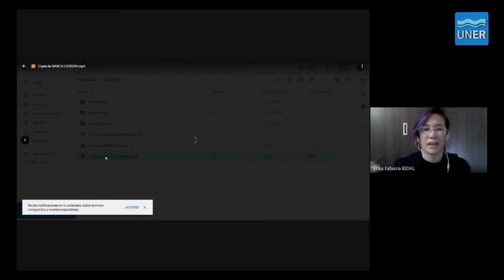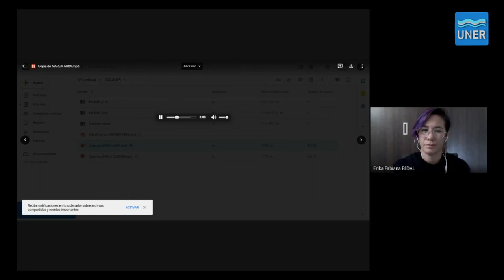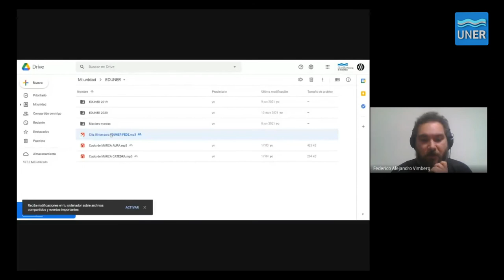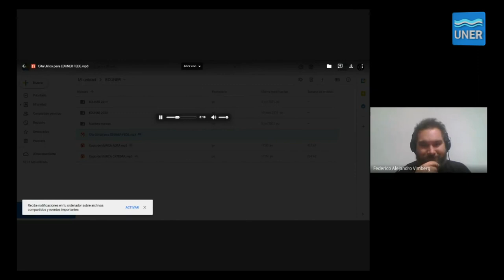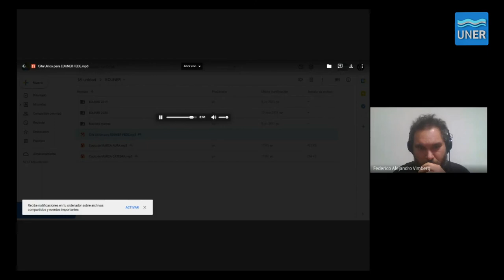Puertas sonoras Voces que invitan a leer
El jueves 10 de junio de 2021 se llevó adelante el conversatorio online Puertas Sonoras, voces que invitan a leer. En la jornada se dialogó sobre el proyecto de podcasts producidos por la ARC - Agencia Radiofónica de Comunicación (CePCE-FCEDU) para la Editorial de la Universidad Nacional de Entre Ríos (EDUNER), que tiene por objetivo la difusión de los distintos libros que integran su catálogo.

De la ARC participaron:
Lea Lvovich (06.30)
Erika Vidal (13.46)
Miguel Latuff (22.42)
Federico Vimberg (31.07)
Charo Quiroga (37.50)
Leonardo Mare (41.05)

Moderó:

Gustavo Esteban Martínez,  director de la Editorial de la Universidad Nacional de Entre Ríos (EDUNER).

Escuchá los podcasts en eduner.uner.edu.ar